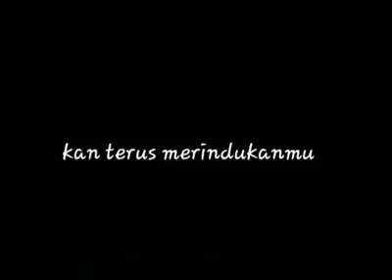💙 Ayat Jiwang Sedih 😭